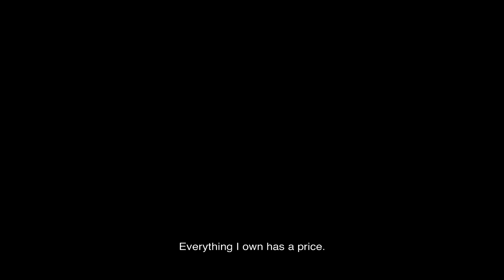Cinema One Originals 2016: Tisay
Tisay by Borgy Torre
Narrative Feature

In the world of semi-pro basketball, a beautiful bookie recruits a promising player to the underworld of game-fixing.